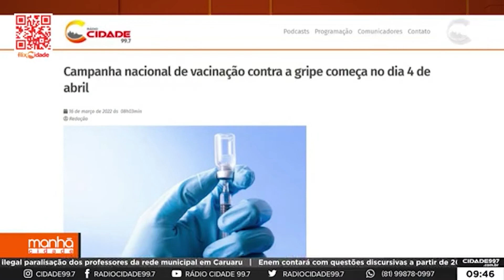Manhã Cidade: Destaques do Site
Gabriela Mendes traz os destaques do site da Rádio Cidade direto da nossa redação